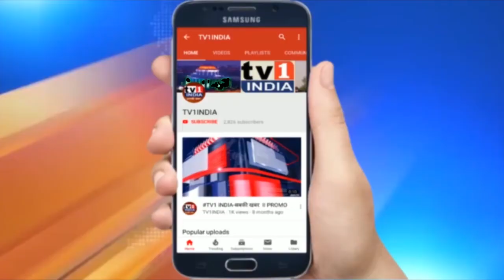लोकतंत्र के लिए खतरा हैं मोदी और शाह | कांग्रेस नेता Manikrao Thakare का भाजपा पर हल्लाबोल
6 सालों से देश में राज कर रही भाजपा लोकतंत्र के लिए खतरा पैदा कर रही है. ऐसा कहना है महाराष्ट्र कांग्रेस के पूर्व प्रदेशाध्यक्ष माणिकराव ठाकरे का. सुर्खियों से गायब रहे माणिक राव इस बयान के बाद फिर सुर्खियों में आ गए हैं.